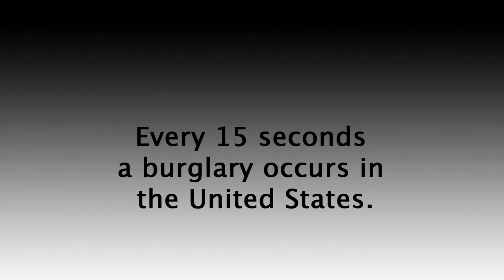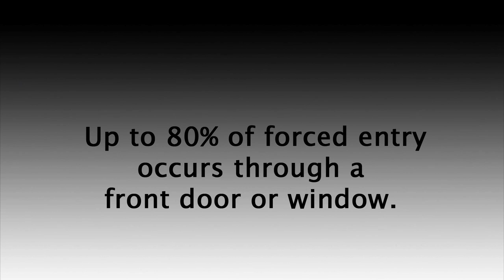Home Security Protection | The OnGARD Brace Prevents Burglaries & Home Invasions.